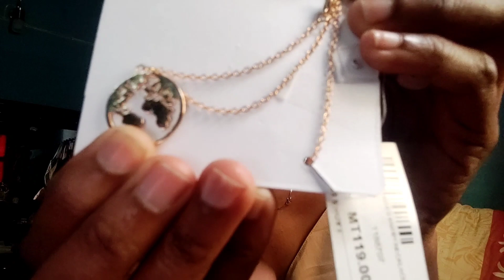COMPRAS DO MÊS DE FEVEREIRO || YOUTUBER MOÇAMBICANA 🇲🇿🇲🇿